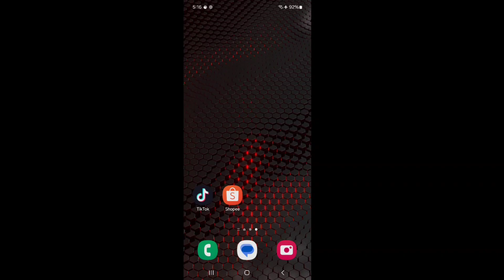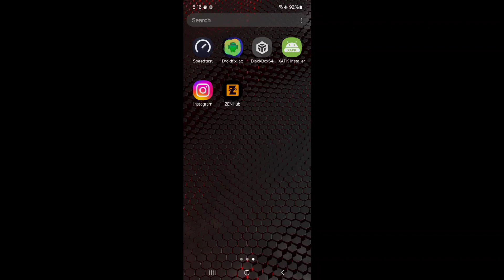HOW TO FIX SKIN SCRIPT ON ANDROID 14 - BEST METHOD 2024!